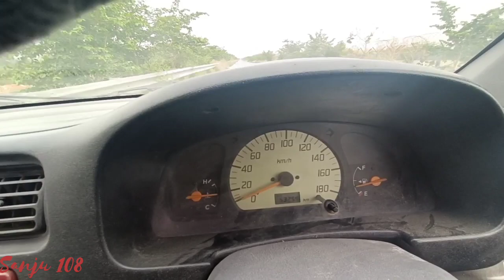Lord Alto Test Drive